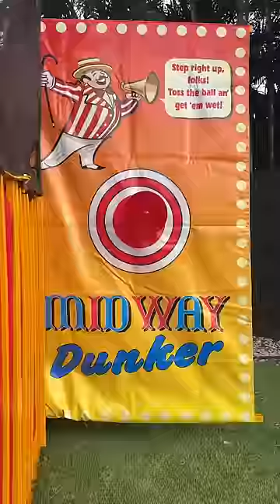I threw a HUGE birthday party for my dog!